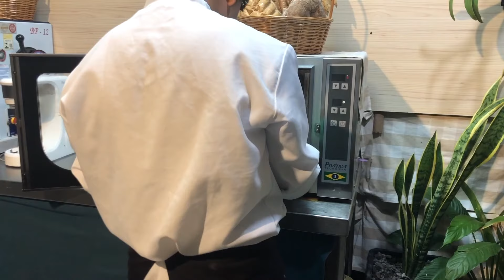Brazo de Mercedes Recipe (Cotton-soft Meringue Roll)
Warning! This recipe of the favorite traditional Filipino dessert will surely make your mouth water with its cotton-soft and melt in your mouth meringue roll and decadent custard filling.

Learn the secret to get that perfect Brazo de Mercedes with Bake It Yourself recipe. For this recipe you will need the following ingredients.

15 pcs. of egg whites
1 teaspoon cream of tartar
1 cup white sugar
2 tablespoon of cornstarch

For the custard filling

7 pcs. of egg yolks
200 grams condensed milk
1 and 1/2 teaspoon of calamansi juice
1 big pinch of salt
75 grams unsalted butter

Meringue Baking Time: 35 minutes
Oven Temperature: 160 degrees centigrade

So what are you waiting for? Go bake it yourself!